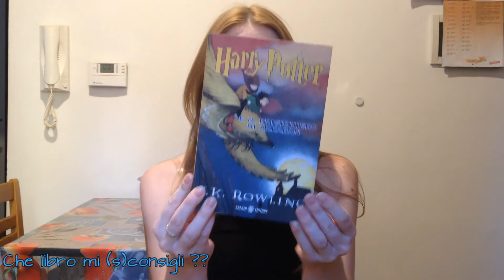HARRY POTTER e il prigioniero di Azkaban - Recensione [Che libro mi (s)consigli??]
Continuano le rencensioni della saga di HARRY POTTER: oggi è il turno di HARRY POTTER e il prigioniero di Azkaban. Per un po' pausa da Harry Potter per dare precedenza ad altri libri che mi stanno arrivando.